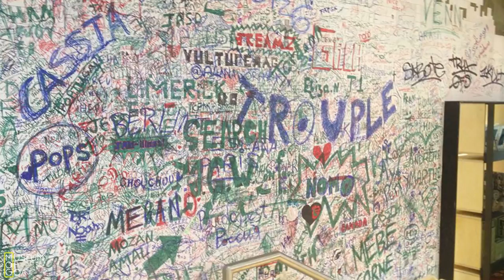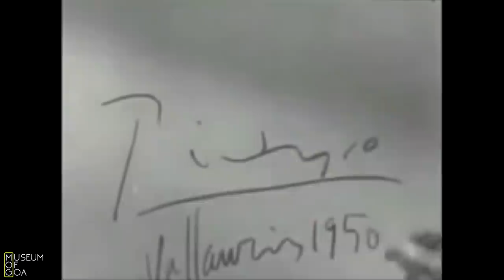Introduction to Art by Subodh Kerkar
In this session titled ‘Introduction to Art’, our speaker Subodh Kerkar draws out the nuances that make art imperative for a good life.

Subodh Kerkar is an artist, curator and activist from Goa. A qualified doctor who gave up medicine to pursue arts, he is the founding director of Museum of Goa (MOG), one of the largest private art galleries in India. In addition, he currently holds the Mario Miranda Chair as a visiting faculty at Goa University. Subodh is internationally famed for his ephemeral art installations that are heavily influenced by the ocean, both literally and metaphorically, and present histories using contemporary idioms. His artwork is exhibited widely in India and abroad in galleries and museums.